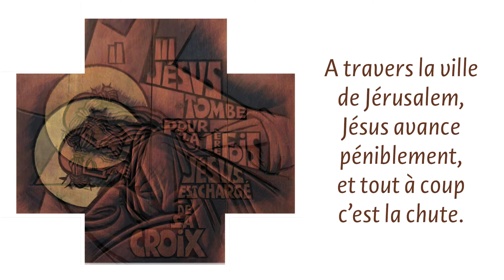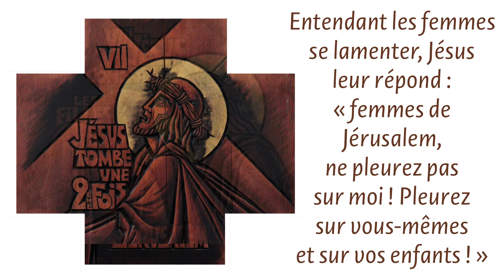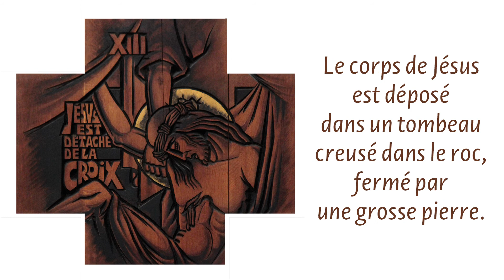2018 - Chemin de Croix - Eglise de Chavagnes-en-Paillers